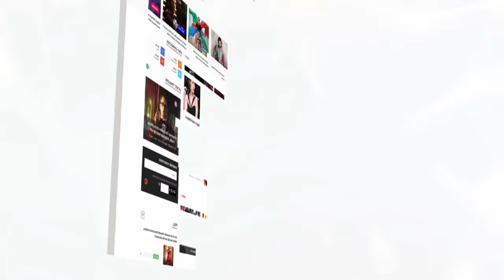The Accident That Changed Inder Kumar's Life | Lehren Diaries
To know about the accident which Changed Inder Kumar's whole life, click on the video.